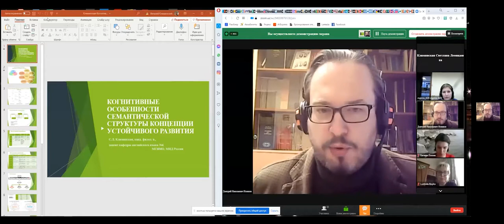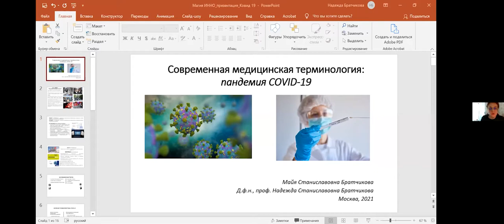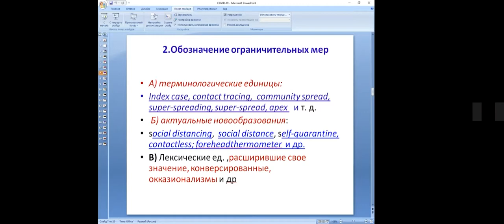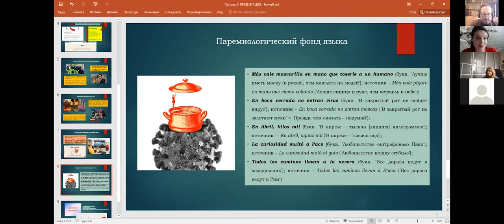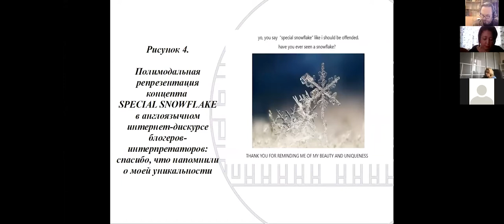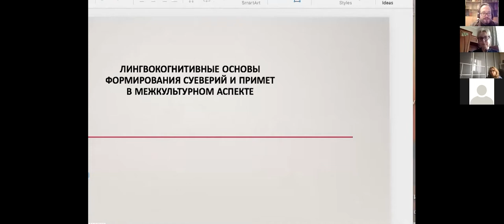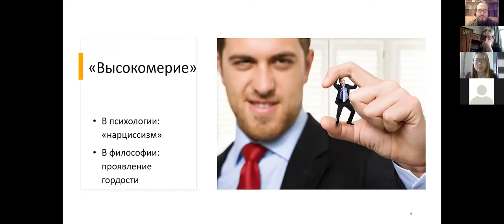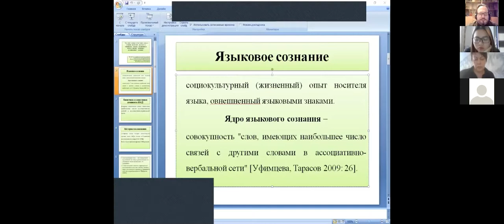23.04.21 Session 3: Cognition and Communication: A New Paradigm for Studying Linguistic Units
Moderator: Dmitry N. Novikov (MGIMO University)